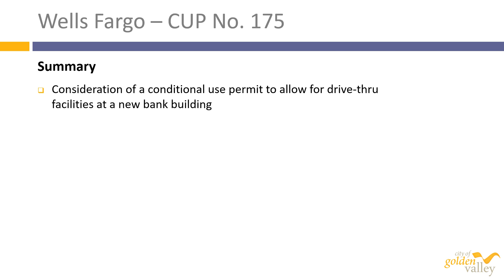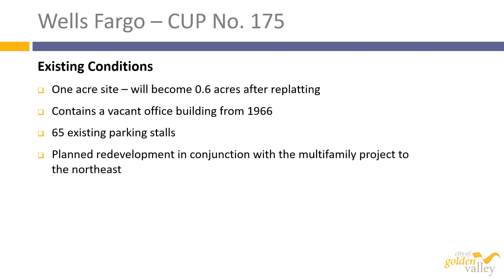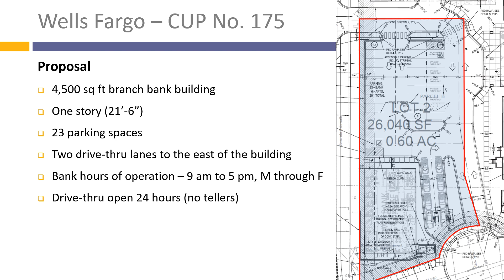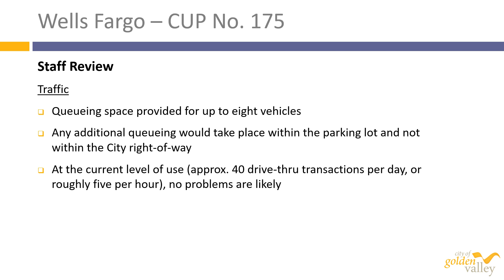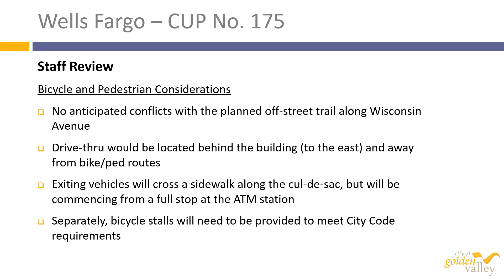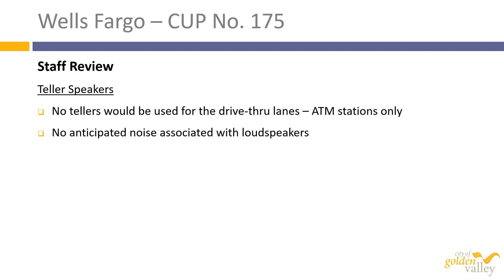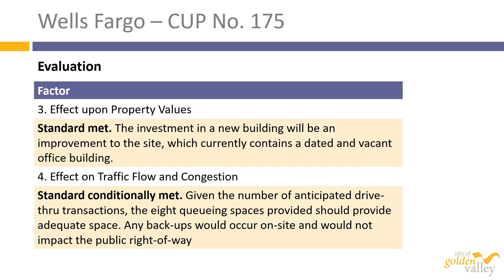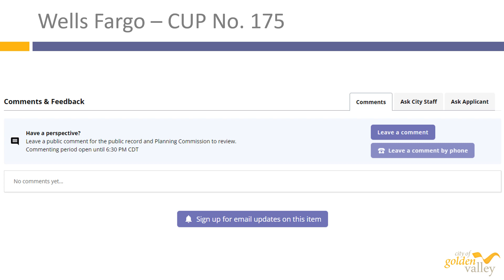Wells Fargo Conditional Use Permit No 175